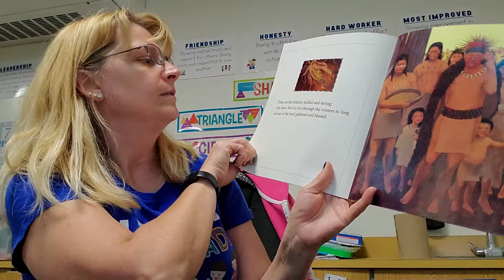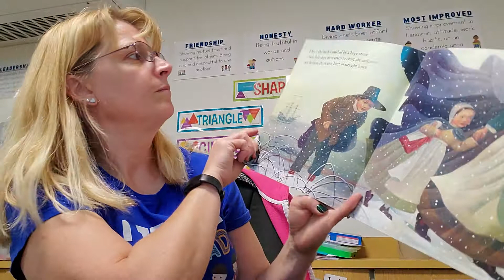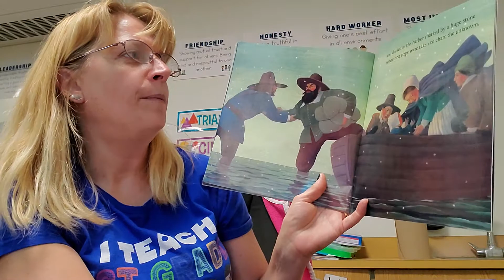The Very First Thanksgiving Day